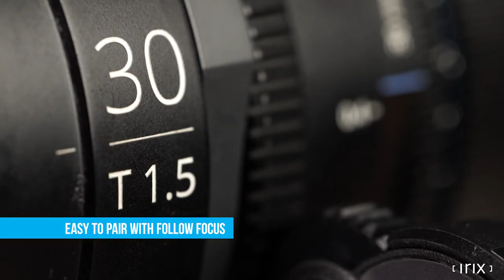The best gimbal stabilizers for Irix lenses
What are the best gimbals for Irix lenses?

Get to know DJI RSC 2 (Ronin-SC2) and Zhiyun Crane 2 - the best option for a stable and smooth image. Irix and gimbals work great together! It's easy to pair with follow focus, and the similar weight of each lens allows easier swapping during shooting.

Once you try gimbal shots, you won't want to stop - we guarantee.